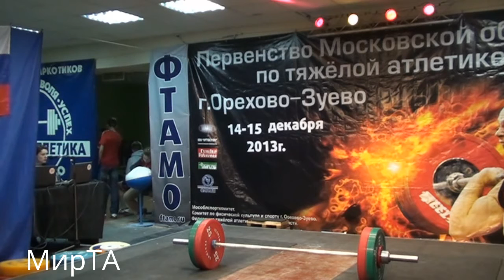14-15.12.2013 (J-62) Championship of Moscow Region to 17 years